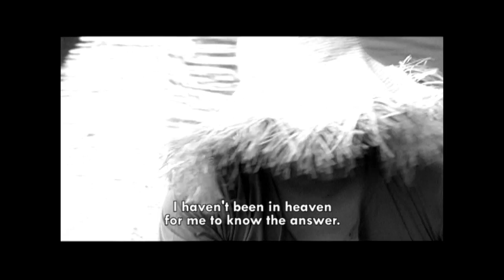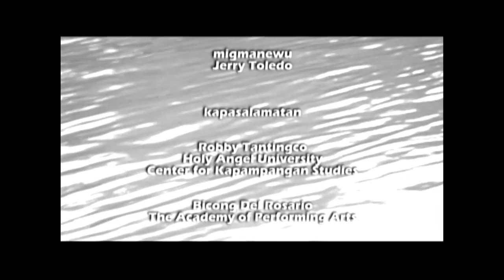Ing Bangkeru (The Boatman) *FULL* - Kapampangan short film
In the name of promoting Kapampangan culture and language through mass media, KALALANGAN KAMARU (makers of RocKapampangan, Frequency K, and Kalam the First Kapampanganovela) presents another Kapampangan short film.

ING BANGKERU (The Boatman)
in cooperation with Holy Angel University
Writer/Director: Jason Paul Laxamana
Asst. Dir./Prod Design/Music: Diego Marx Dobles
Editing: Laxamana, Dobles
Cinematography: Leo Calma, Jr.
Starring: Jim Salvador, Alex Tiotuico, Bajun Lacap, Mika Dobles, Maikka Rustia

This is a 10-minute screen adaptation of the anonymous Kapampangan ballad ING BANGKERO (The Boatman). Shot in the Pampanga River, it tells an anecdote about an arrogant student from Manila intellectually challenging a young, lowly boatman about the philosophies the student had learned in his Spanish school.

Original poem:

ING BANGKERO
Anonymous

Iniang bayu pamu ing Menilang ciudad
Tingca na't lelangan ning maki-pacultad
ating escuelahang carelang telacad
pipagaralan da ding biasa at pantas.

Ding escuelang deti atlu la capinduan
itang Sto. Tomas at San Juan de Letran
Sta. Teresita Colegio ya naman
pitatanacan dang isip ding magaral.